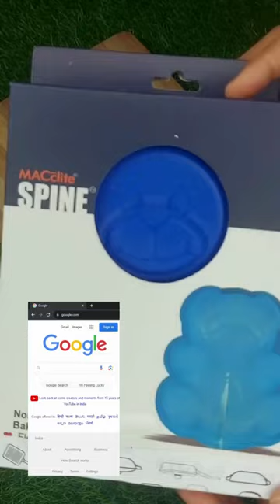Silicone Teddy Bear Mould with MACclite Bakeware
🧸 Baking Fun Alert! 🍰 Unleash your inner pastry chef with our adorable Silicone Teddy Bear Mould from MACclite Bakeware. Create delightful teddy bear-shaped treats that are sure to bring a smile to your face and your taste buds. Embrace your baking creativity and make every dessert an unforgettable experience! 😋👨‍🍳